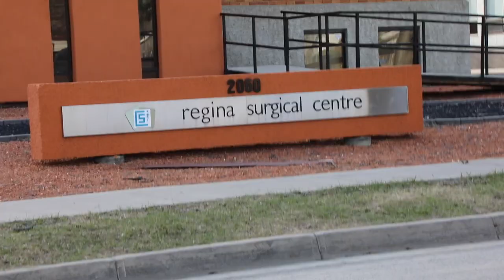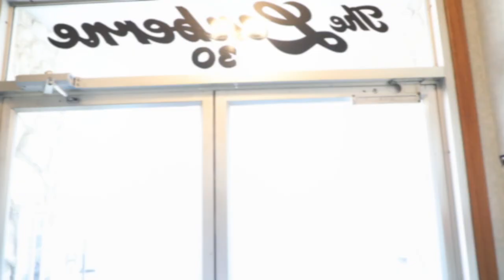The One Where Bob Has Surgery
Bob has dental surgery day surgery because of his fear of dentists.  Tom starts a job delivering important information and takes some time to look for Steve. Music